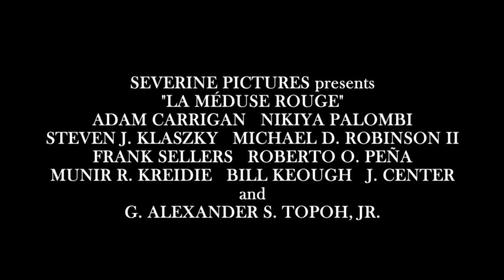La méduse rouge Trailer